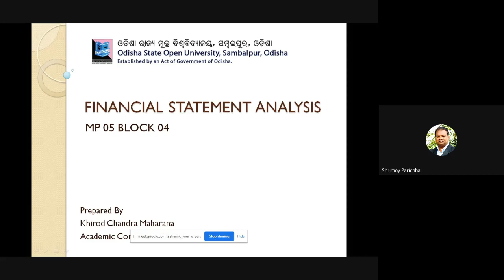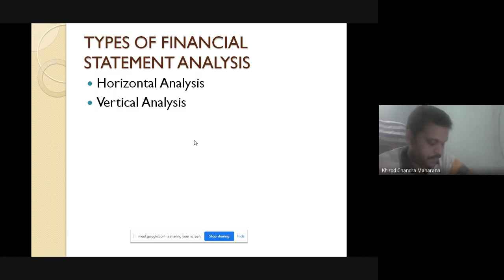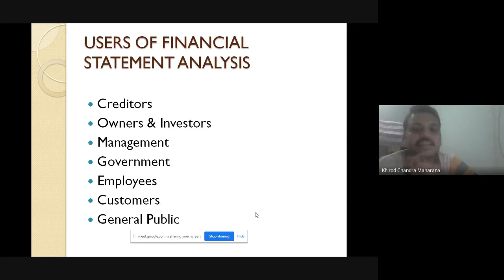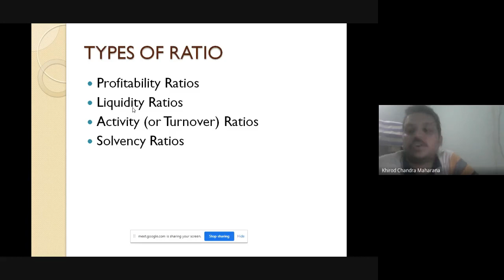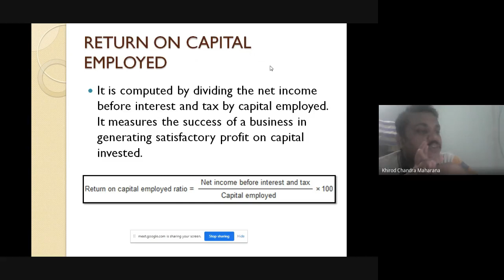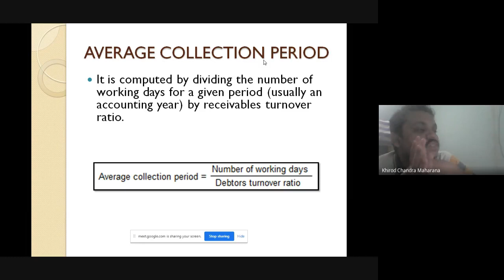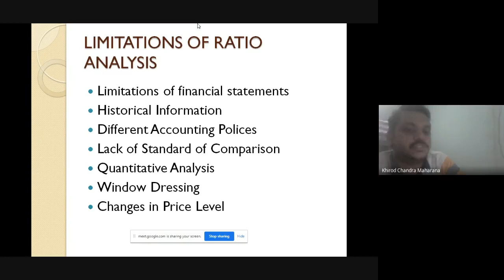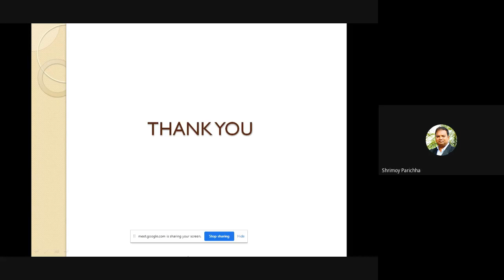E-commerce and its Applications (Finance and Accounting for Management)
PROGRAMME: All Learners from 2nd Semester PGDIM/ADIM/DIM ,2nd Semester PGDMM/ADMM/DMM ,2nd Semester PGDRM/ADRM/DRM,2nd Semester DOM ,1st Semester DIA
COURSE: (Finance and Accounting for Management, Block 4)

RESOURCE PERSON: Mr. Khirod Maharana, Academic Consultant, Odisha State Open University